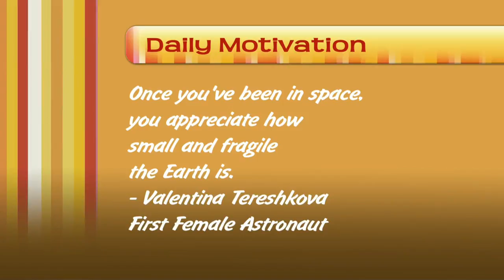NDT FriYAY Motivation